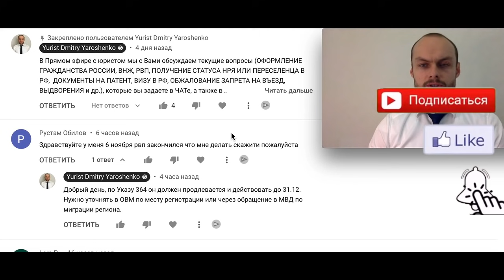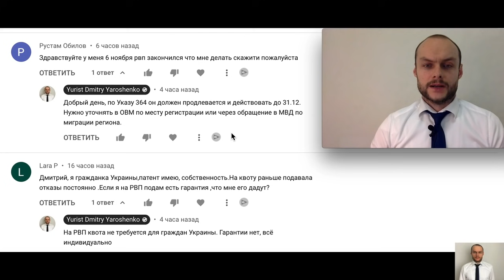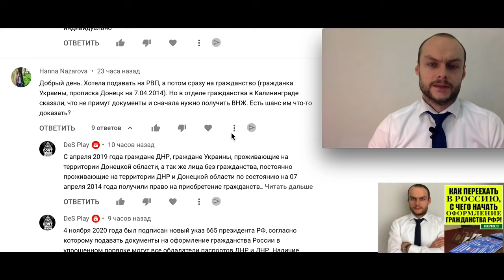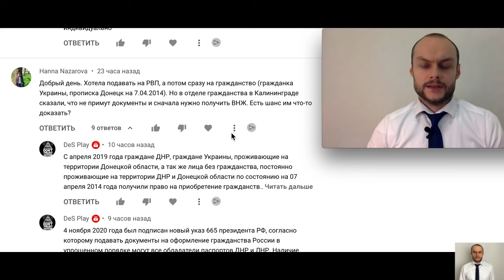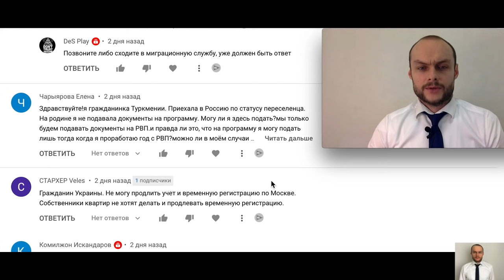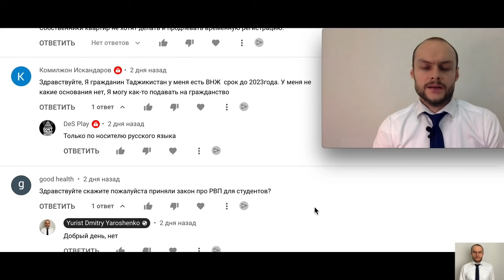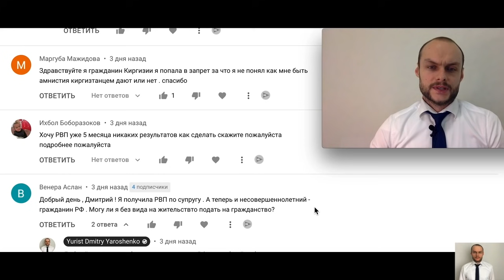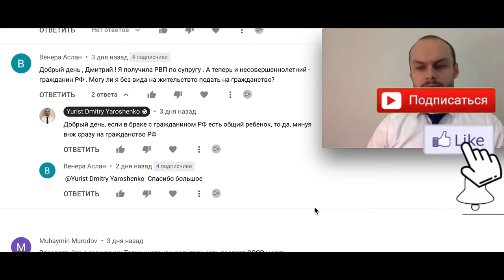ГРАЖДАНСТВО РФ. ВНЖ. РВП. НРЯ. ТРУДОВЫЕ МИГРАНТЫ. ОТВЕТЫ НА ВОПРОСЫ. Миграционный юрист. адвокат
Ответы на вопросы затрагивают оформление гражданства Российской Федерации, а также получение  внж, рвп, нря, статуса участника программы переселения и др. Прямой эфир проходил 1 ноября 2021 г.

🌍Источник информации, видео, фото заставки МВД РОССИИ, и др., ссылки в описании.

УСЛУГИ ДЛЯ ГРАЖДАН:
• ЖИЛИЩНЫЕ ВОПРОСЫ (СДЕЛКИ С НЕДВИЖИМОСТЬЮ и др.)
• СЕМЕЙНЫЕ ВОПРОСЫ.
• НАСЛЕДСТВО
• ЗЕМЕЛЬНЫЕ ВОПРОСЫ
• ТРУДОВЫЕ СПОРЫ
• БАНКРОТСТВО ФИЗЛИЦ;
• СПОРЫ С ЗАСТРОЙЩИКОМ